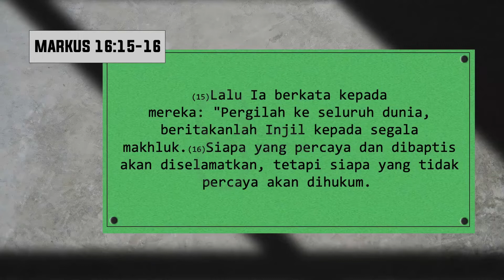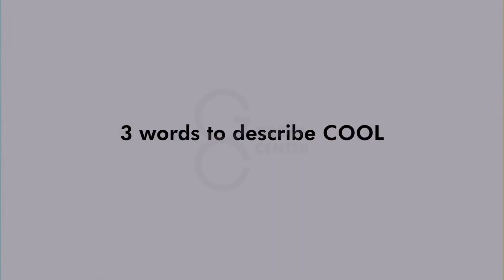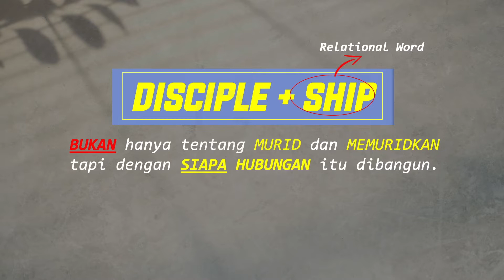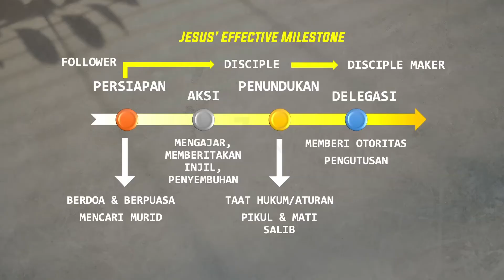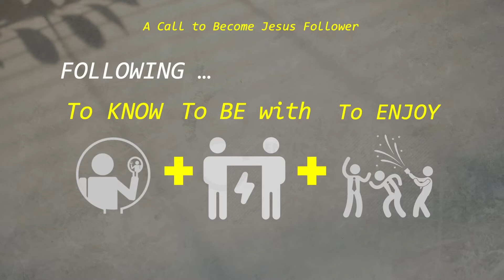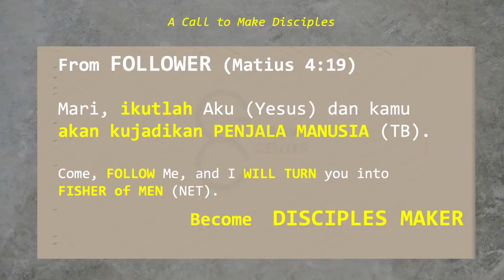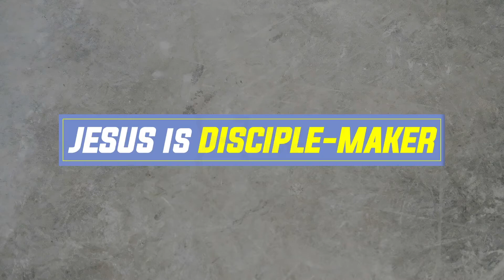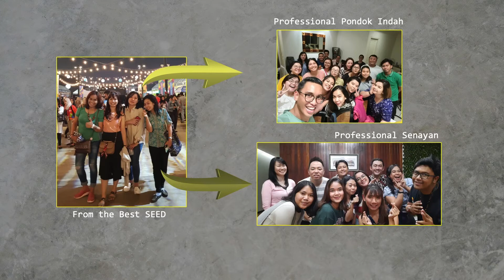STRONG & HEALTHY VALUE : GROWING COMMUNITY - Ps. Andy Tjokro Ft. Ps. Lambertus Fransisco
Sunday Service - Grow Center Church, 01 March 2020